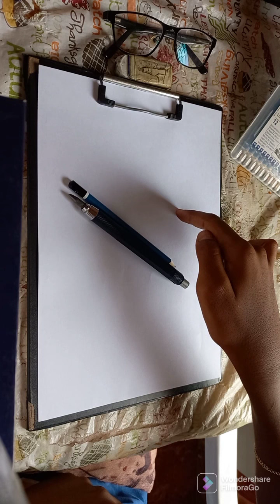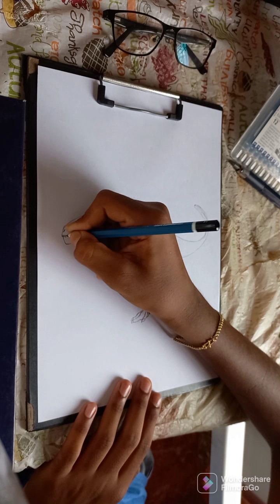T rex Art